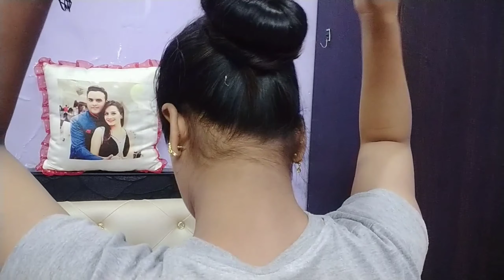Karwachauth Makeup + Hairstyle for Newly Wed Brides // Mannat styles